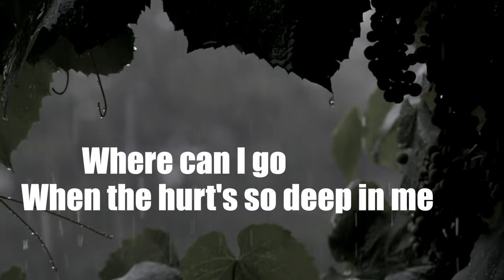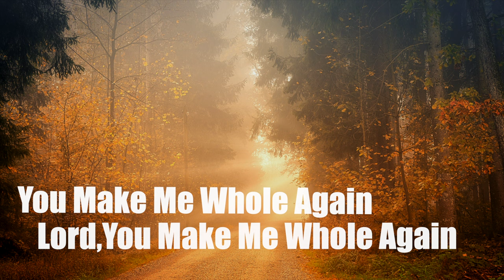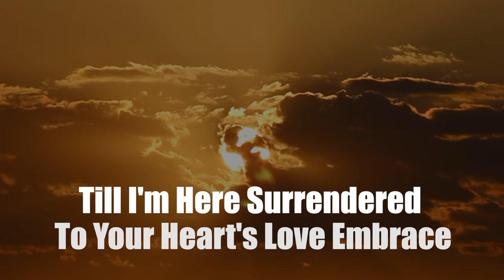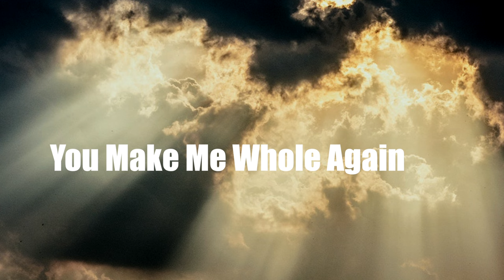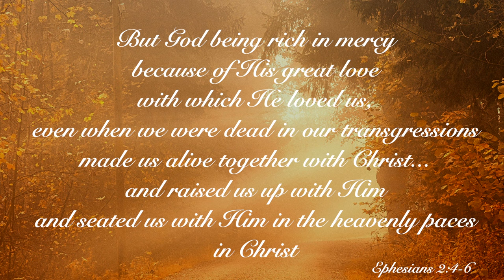A Song of Restoration…When It Seemed Impossible!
I received this song from the Lord in 2007 and it was simply a song of deliverance for me in my need.  I was struggling with the inability to forget the hurts and the deep wounds that came from self imposed experiences, and the bitter ones that came from others.  Though I knew the Lord, I did not see how I could be helped.  There was a dark place on the inside because the memory of my brokenness was a painful reminder, a stain, an unhealed scar and I had no ability to remove it.

But the Lord.

Jesus is the One who washes us clean from the stain of sin and lacerations of words and deeds that brought the brokenness.  It is not just a song or a sermon or a doctrine of Christianity...He is the Truth and in Him is the power of God to do what no one can do.

In my impossible situation, I needed someone who saw nothing as impossible and Jesus met me in my need and rescued me and He will do the same for you in your need.

Do you feel that there is no way for you to be healed?  Do you cry on the inside and see no hope?  If this is you...I pray that God will open the eyes of your heart as you listen to this presentation (and as I did in 2007...listened to it over and over and over again) and deliver you from what seems impossible, For with God...all things are possible!

As I write these words in the year of the Lord 2024, I can honestly say that there is not a trace of the pain or the stain of that which crippled me so long ago.  Jesus is the One that made me whole again and He will do the same for you.  Reach up to Him and when your arms are too tired to reach...fall down before Him and let Him be God to you.  God so loved you that He gave Jesus...trust Him, believe Him and receive from Him in this hour and be made whole in the Name that is above every Name...Jesus is the Key!

For His Glory and His Highest Good for You,

Psalmist Chad

YOU MAKE ME WHOLE AGAIN

Where can I go when the hurts so deep in me?
Disappointment plagues my heart, my soul, my memory
And where can I go to restore my broken soul?
There is One Place I know…

You makes me whole again
You take my yoke of brokenness
And grant me grace to live

Lord, You make me whole again
And You bear my cup and lift me up
With love that has no end

Lord, You give me songs
In the night when I would fear
Sounds of Love, confirming Hope…
Unveiling Your Face clear

You draw near
To Your Heart of Love and Grace
Till I’m there surrendered
To Your Heart’s Love Embrace

And You take my yoke of brokenness
And You grant me grace to live

And You bear my cup and lift me up with love
That has no end

Lord, You came for me to redeem me from my hell
The bitterness and the darkness
That deep in me would dwell
And now in my soul,
In the deepest part of me,
You are the Light of Life I see
I see…

And You bear my cup and You lift me up
With love

You bear my cup and lift me up with love
Lord, You bear my cup and You lift me up with love